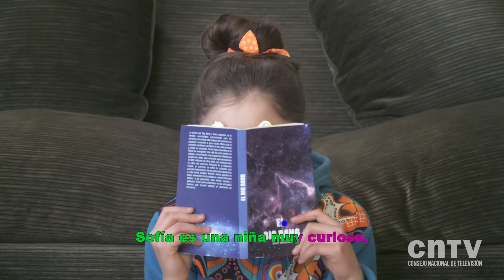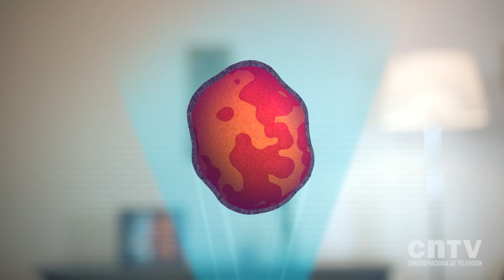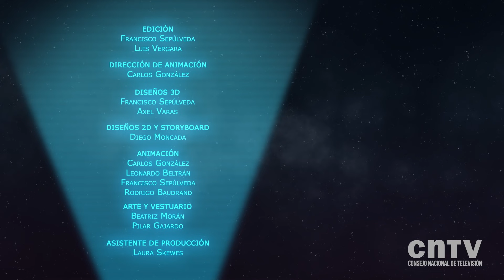Vida extraterrestre: Explicado para niños | Súper astros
Sofía se pregunta si es que hay vida fuera de la Tierra y Hoshi le explica cuáles son las condiciones necesarias para que un planeta pueda albergar algún tipo de vida.

Súper Astros es una serie de acción real en la que Sofía, una niña de 11 años interactúa con Hoshi, un holograma de inteligencia artificial, y juntos buscan respuestas a diversas preguntas sobre el universo, su origen y sus características.

Nuestras redes